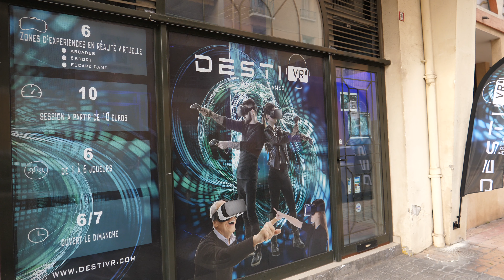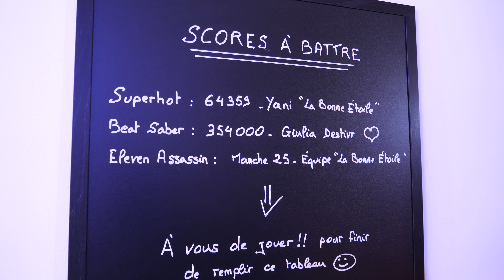La VR à Saint-Raphaël (DestiVR)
Aujourd'hui je vous présente dans cette courte vidéo un endroit que j'ai particulièrement aimé sur st-Raphaël (Var)